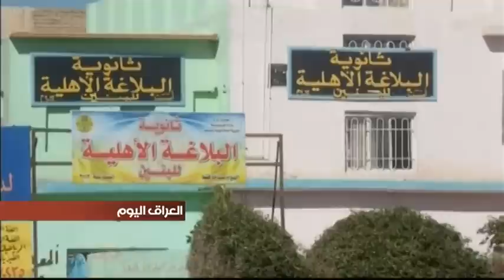في الديوانية .. إقبال متزايد للطلبة على التسجيل في المدارس الاهلية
في الديوانية .. يتزايد إقبال الطلبة على التسجيل في المدارس الاهلية.
أبرز أسباب الاقبال تتمثل في توفير المدارس الاهلية لبيئة مدرسية سليمة، وخدمات تعليمية مناسبة، وهيئات تدريسية تتسم بالكفاءة.